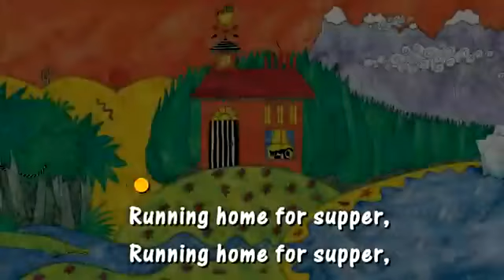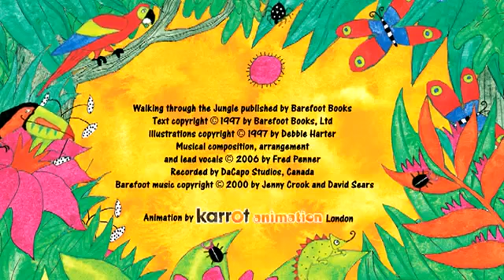40 Walking Through the Jungle